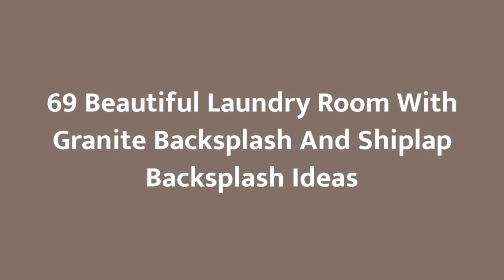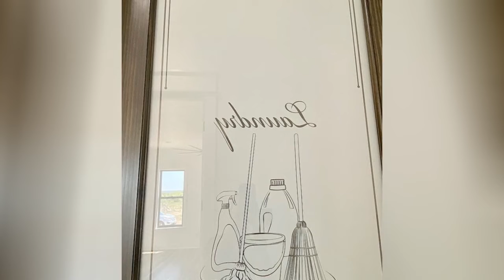75 Beautiful Laundry Room With Granite Backsplash And Shiplap Backsplash Design Ideas #268 🌿